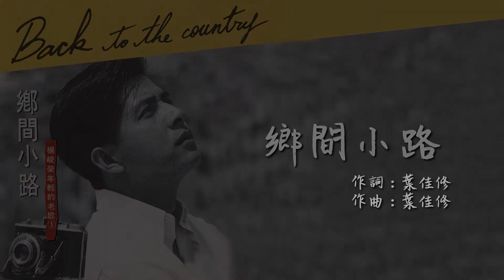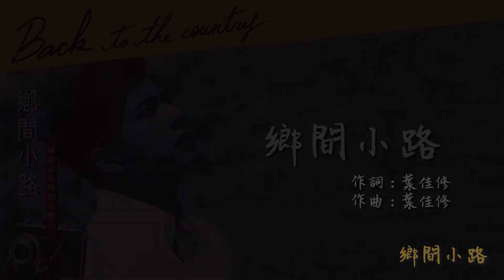【Official Audio Lyrics Video】楊峻榮《年輕的老歌》-〈鄉間小路〉官方動態歌詞版MV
鄉間小路

作詞：葉佳修
作曲：葉佳修

走在鄉間的小路上
暮歸的老牛是我同伴
藍天配朵夕陽在胸膛
繽紛的雲彩是晚霞的衣裳

荷把鋤頭在肩上
牧童的歌聲在蕩漾
喔嗚喔嗚他們唱
還有一支短笛也在吹響

笑意寫在臉上  哼一曲鄉居小唱
任思緒在晚風中飛揚
多少落寞愁惆悵  都隨晚風飄散
遺忘在鄉間的小路上